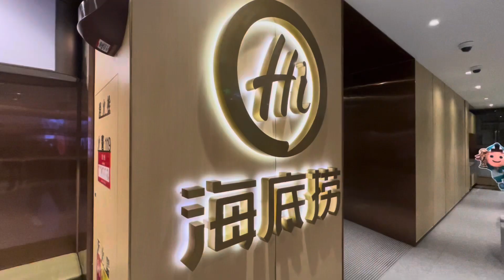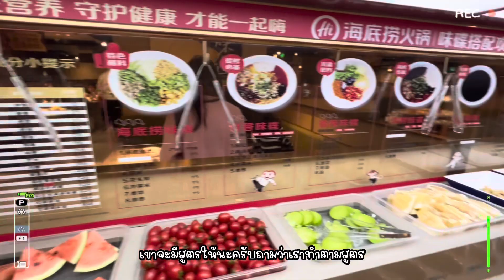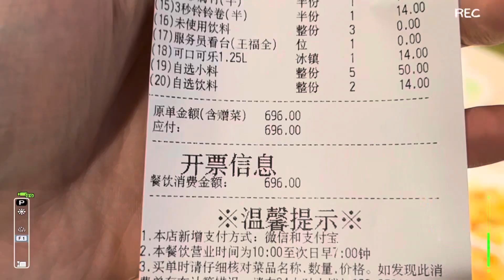Vlog 6# กิน 海底捞 hidilao ที่จีนครั้งแรก?? เป็นยังไงไปดูกันน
เชื่อกันว่าทุกว่าทุกคนน่าจะเคยทานหม้อไฟ海底捞ที่ไทยเเล้วใช่ไหมล้าา เเล้วทุกคนสงสัยมั้ยว่ามันเเตกต่างจากที่ไทยไหม มาหาคำตอบได้จากคลิปนี้เล้ยย ขอให้ทุกคนมีความสุขมากๆน้าา ถ้าชอบกดติดตาม กดไลค์ให้ด้วยน้ะะ
คลิปนี้อาจจะไม่ยาวมากน้าา เเต่เเนะนำให้หาของกินไว้รอ
สนใจเรียนภาษาจีน
✏️ปรับพื้นฐาน
✏️HSK1-4
✏️ติวเพิ่มเกรด​ เรียนกลุ่มเรียนเดี่ยว​ราคาประหยัด💰 มีคลิปดูย้อนหลัง​
ทักDmไอจี​ หรือ​ inbox FB ได้เลยครับ💖